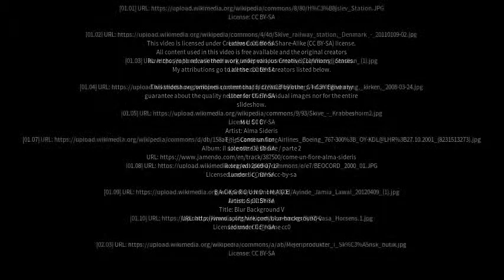Best places to visit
Best places to visit - Højslev (Denmark) Best places to visit - Slideshows from all over the world - City trips, nature pictures, etc.